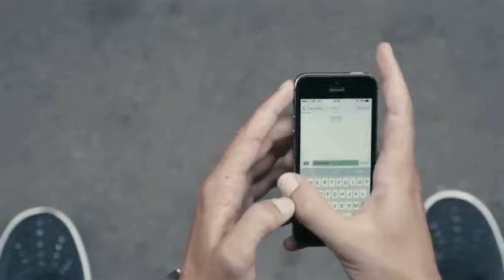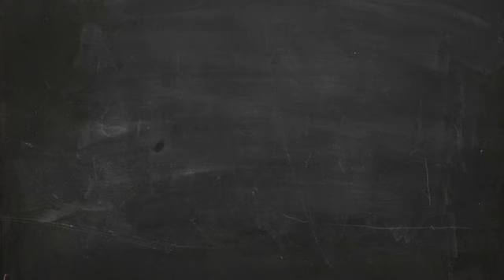Trouver des idées business pour monter sa boite sur Internet, Les lunettes intelligentes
TROUVER DES IDEES BUSINESS POUR LANCER VOTRE BUSINESS INTERNET

Aujourd'hui une nouvelle vidéo qui répond à une question que vous avez sans doute en tête à savoir : comment trouver votre idée de business. Comment avoir la bonne idée business ? La réponse est simple, passer du temps à scruter le web, les salons professionnels en France, à l'étranger mais aussi se tenir au courant des dernières innovations technologiques qui peuvent avoir des applications directes qui changent la vie des gens.

Des Idée de business, trouver encore plus d'idées de business

RESTONS EN CONTACT pour découvrir de nouvelles idées business ensemble :

Inscrivez-vous à mes notifications pour être avertis des dernières nouveautés en matière d'idées business en BONUS 7 conseils et techniques pour gagner de l’argent sur Internet

☛ Des questions ?

IDEES DE BUSINESS : LES  LUNETTES INTELLIGENTES

Avec ces lunettes intelligentes, vous pouvez vous libérer les mains !
Ces lunettes se connectent à des appareils intelligents via Bluetooth, avec des notifications, telles que des messages texte, qui sont directement envoyés sur la lentille de l’utilisateur.

GlassUp a développé deux modèles de lunettes compatibles Bleutooth, les montures Uno pour le marché de masse, et le «F4» pour une utilisation industrielle.

Les notifications push reçues par l’utilisateur, apparaissent dans leur champ de vision, juste en dessous du centre, afin de ne pas distraire la mise au point. Dans les notifications des montures « Uno », on peut avoir droit à des messages texte, à des instructions de direction lorsqu’on roule à vélo, et à d’autres fonctionnalités, que l’on peut intégrées grâce à une API ouverte.

Les utilisateurs peuvent confirmer ou rejeter ces notifications, grâce à un pavé tactile sur la tige de la monture.

Les montures « F4 » seront équipées de caméras, de capteurs et de fonctions de réalité augmentée pour assurer une sécurité supplémentaire, sur les chantiers industriels.

Comme cela vous êtes sur de ne passer à côté d’aucune opportunités de business. À demain.

CONTACTS POUR CE PRODUIT INNOVANT :
Les contacts des concepteurs de ces lunettes pour ceux d'entre vous qui sont intéressés.

REGARDEZ cette vidéo en complement : COMMENT CRÉER UNE AUDIENCE A PARTIR DE ZÉRO ?"